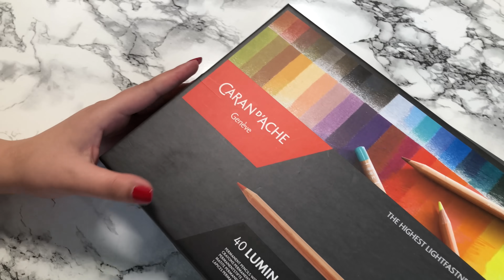Günstige Buntstifte von MÜLLER im Test | REVIEW